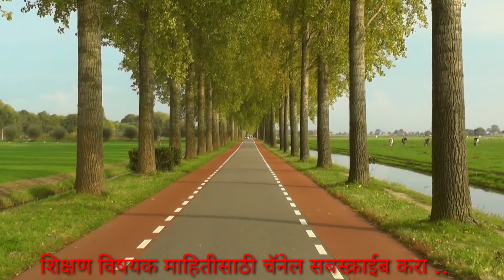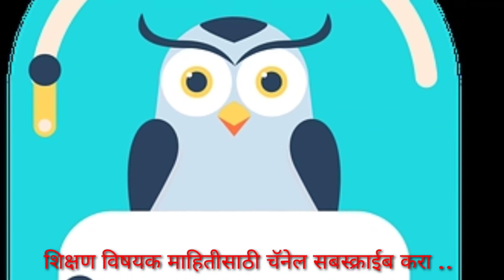एकात्मिक प्रकल्प .. दप्तराचे ओझे झाले कमी